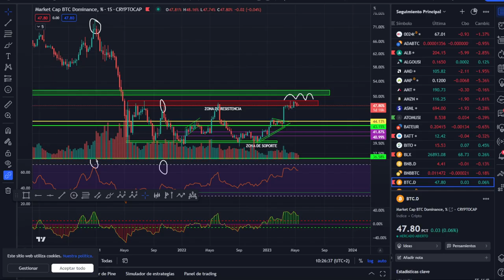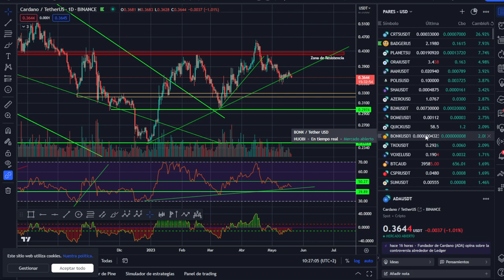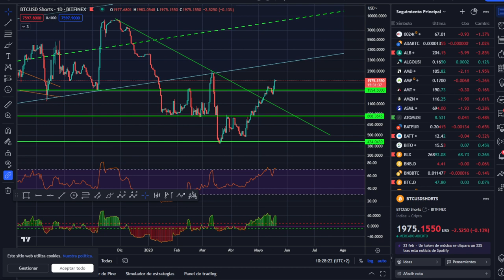Análisis mañanero de sábado, Bitcoin y Alerta RSI Cardano ADA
LECTURAS RECOMENDADAS:
EL MEJOR SOBRE BITCOIN Y BLOCKCHAIN FÁCIL DE ENTENDER: